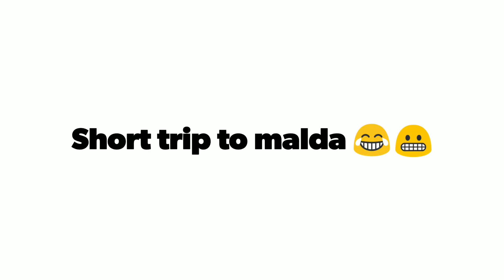Bajaj V || Pulsar 220 || Riding through the streets of outskirts of Malda..!!